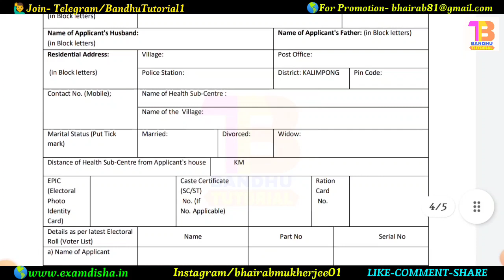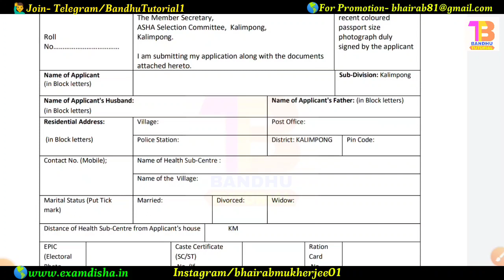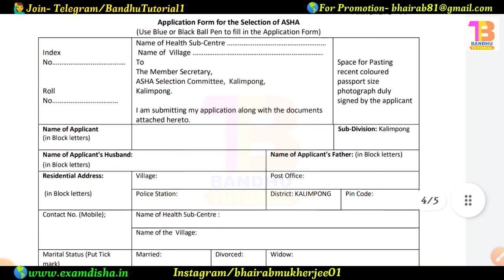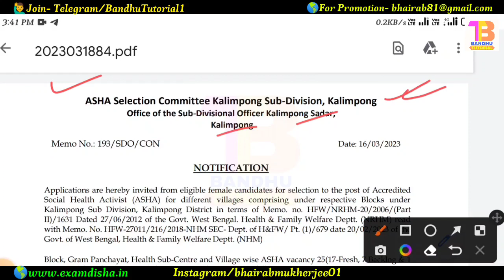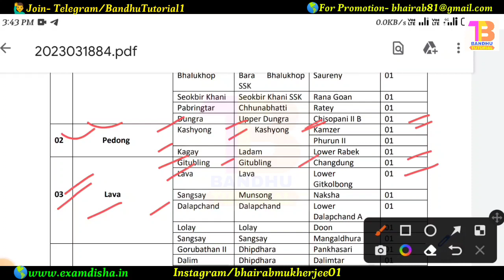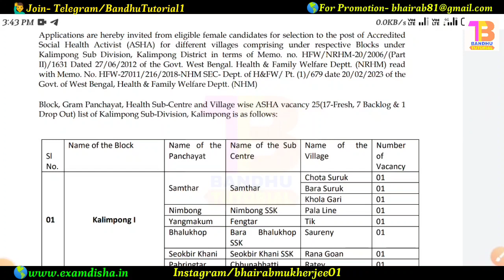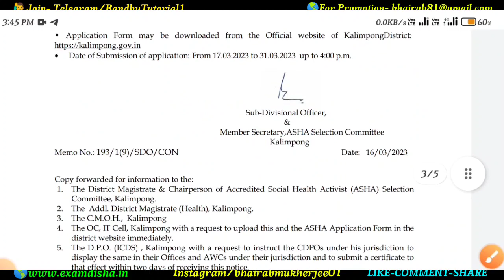মাধ্যমিক পাশে পঞ্চায়েতে চাকরির সুযোগ | চাকরি খবর | west bengal panchayat job | Wb Govt Jobs 2023